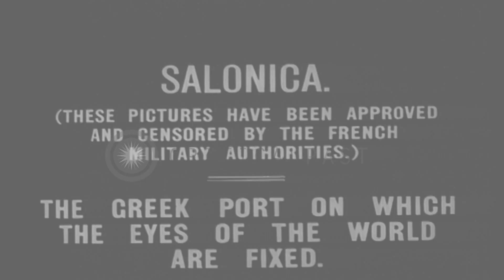View of ships and boats in port during World War I in Salonica, Greece. HD Stock Footage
View of ships and boats in port during World War I in Salonica, Greece.

View of port during World War I in Salonica. A cargo ship loaded with cargo at the port. Men working on a ship. Ships and boats in the port. Location: Salonica Greece. Date:  1915.

57,000+ broadcast-quality historic clips for immediate download.